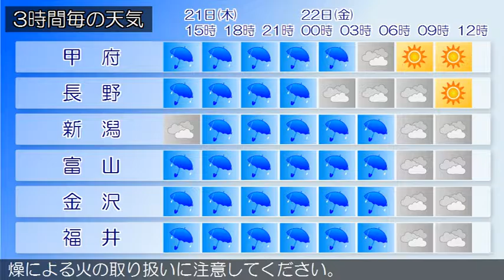2016/04/21 甲信北陸地方の天気予報 昼